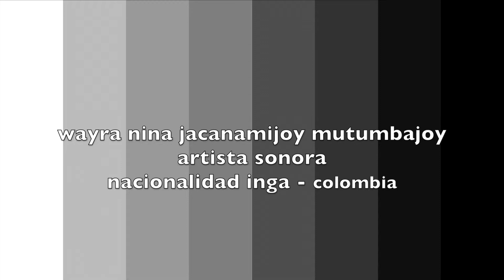TERRITORIO #1: Wayra NIna Jacanamijoy Mutumbajoy (Fabiano Kueva, 2017)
[TERRITORIO] es la nueva serie de OIDO SALVAJE sobre prácticas artísticas en escenarios de conflicto social. Nuestra primera invitada es Waira Nina Jacanamijoy-Mutumbajoy performer, artista sonora y dirigente política de la nacionalidad Inga (Caquetá-Colombia). Nos comparte su visión sobre territorios ancestrales y extractivismo, la sonoridad amazónica, el reciente acuerdo de paz en Colombia y detalles del proyecto "Nigamon Tunai" junto a la artista indígena canadiense Emilie Monnet. enlace